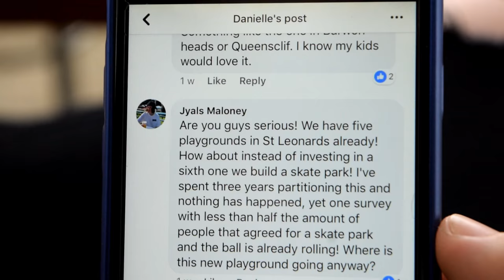Rebuild The St Leonards Skate Park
This is a message to the St Leonards council and the Greater city of Geelong, REBUILD THE ST LEONARDS SKATE PARK! The town has spoken Rebuildstleoskatepark2018 Huge thanks to XENO for backing this cause, there will be more to come if action is not taken by the council within the new month.

Get behind the cause and share this to everyone you know.